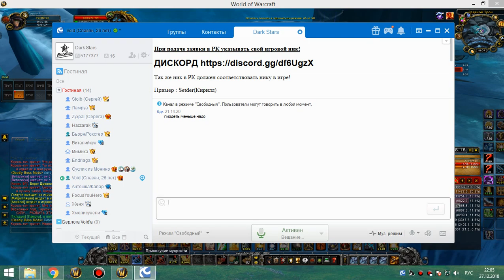3я часть цлк 10 гер ретрик 27 12 18